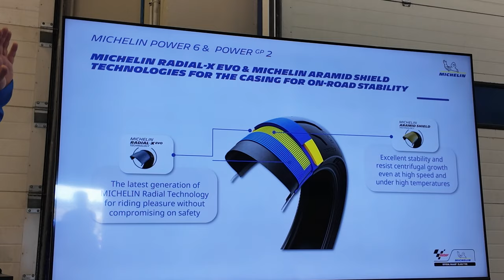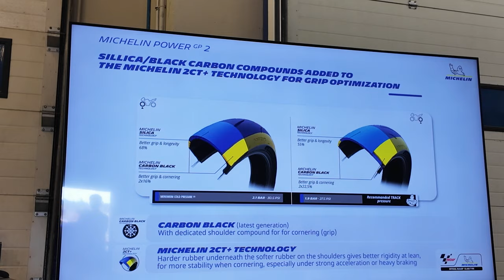The BEST Sports Tyres | Jerez With Michelin - Power 6 & GP2 On Track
If Guinness did track days it would look something like this...

Massive thanks to my channel supporters:

Helmets and kit from Helmet City: ⬇️
Phone & camera mounting: ⬇️
Money Off Codes!!:

Riding Gear:
Honister Jacket

Chops